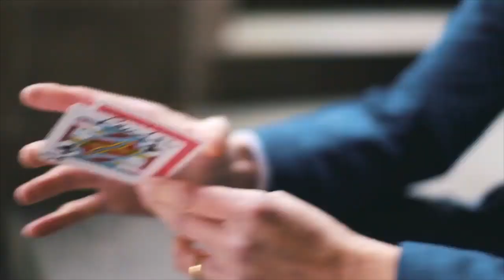Magic Mornings - Together Forever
Tune in every week to catch Dean reviewing some of the latest magic effects from around the world.